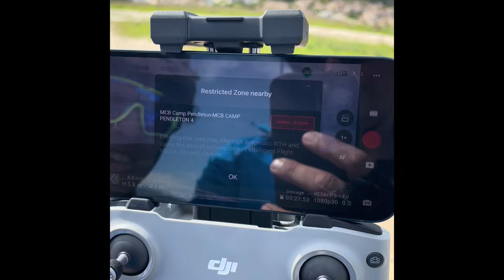Diego’s ride in SC